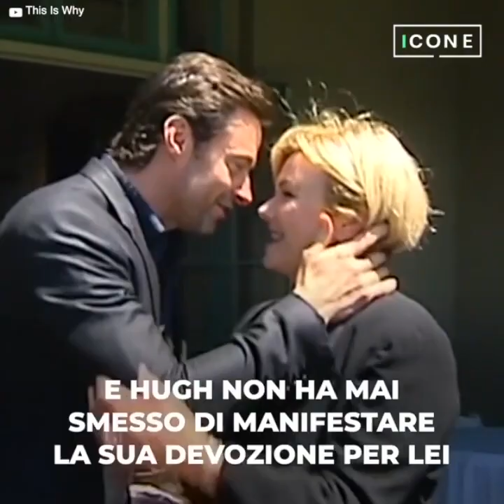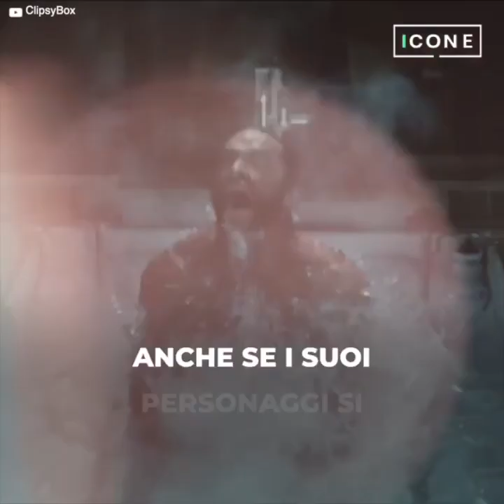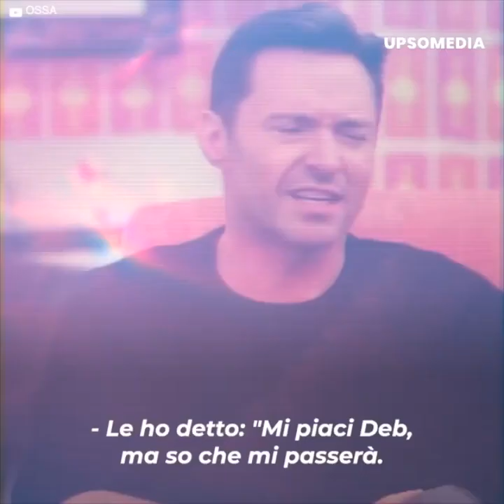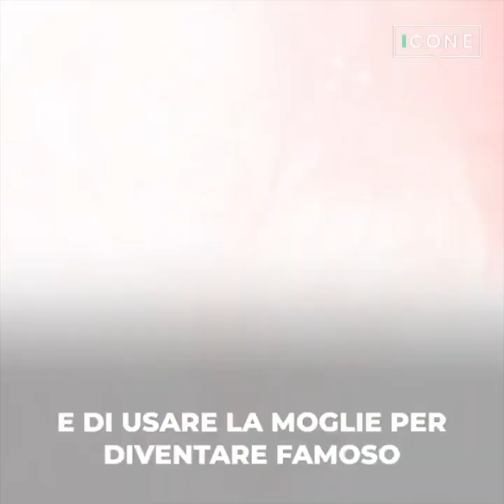Hugh Jackman divorzia per stare con gli uomini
"Era già ora che mettesse un punto al suo falso matrimonio." Dopo 27 anni che Hugh Jackman annunciava il suo divorzio da Deborra-Lee Furness, l'attrice che ha 13 anni più di lui.
Anche se davanti alle telecamere si sono comportati come se fossero follemente innamorati, la loro relazione è sempre stata in dubbio, con accuse che il matrimonio fosse una facciata per nascondere il fatto che a Hugh sono sempre piaciuti gli uomini.
Le voci lo hanno seguito per anni e ora che ha lasciato la moglie il pubblico ha raccolto gli indizi che rivelerebbero il suo vero orientamento.